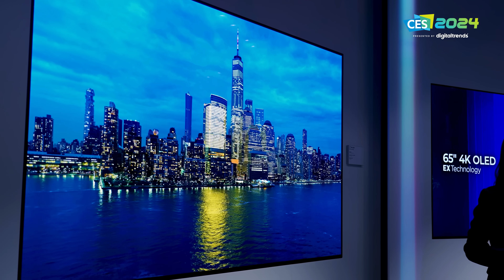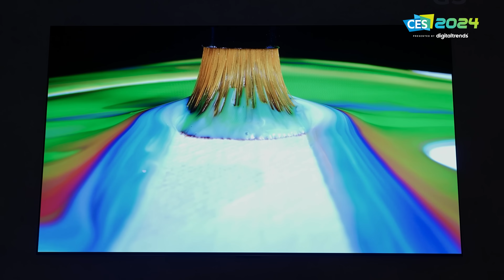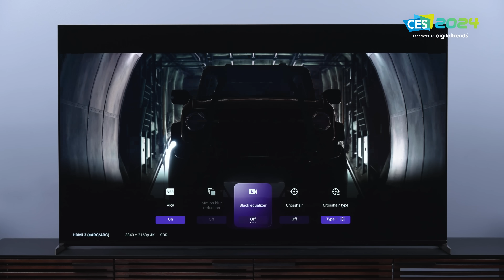TVs at CES 2024! OLED Evolution, Staggering Specs & Massive Screens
CES is usually a big show for TVs, but CES 2024 will be the biggest TV year yet, with massive screen sizes we've never seen before, brightness specs that just a couple of years ago seemed like a moonshot, and some delightful, if not revolutionary, new features coming to OLED TVs. Mark my words: 2024 will make or break some TV businesses, and could see a huge shift among brands.

VIDEO CHAPTERS
00:00 Intro
00:33 CES Dates to Remember
01:57 What We Will NOT See
03:20 OLED Expectations at CES
04:52 LCD, LED, Mini-LED and Micro-LED